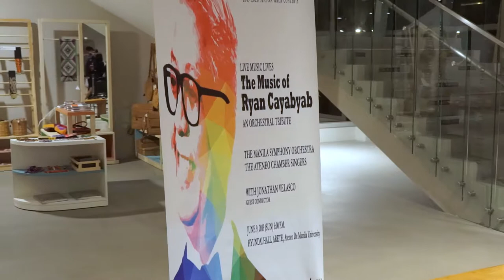MSO 2019-2020 Season Gala Concert Series, Concert 1: The Music of Ryan Cayabyab, highlights.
Catch the highlights of Manila Symphony Orchestra 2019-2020 Season Gala Concert Series, Concert 1: The Music of Ryan Cayabyab. Witness the highlights as the world class orchestra give tribute to one of the country's National Artist for Music.

The MSO 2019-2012 Season Gala Concert  Series is not yet done. Catch the remaining concerts on November 16, 2019 and February 5, 2020. Feel for yourself as the world class and oldest orchestra in Asia perform alongside World renowned artists.